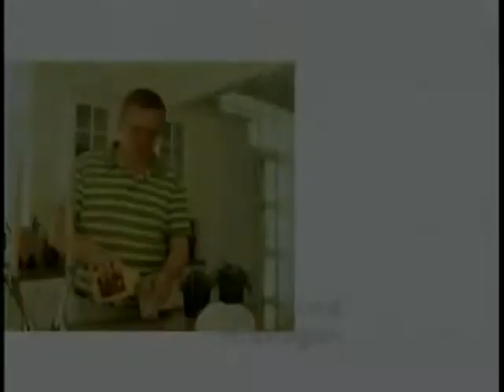Anja & Kim Madsen,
Finaly after 11 years in Forever LIving, Anja & Kim Madsen reach the Diamond position.
Its a amazing story, where normal people gets and not normal opportunity, that changes their life totaly.
Before Kim was a sailor and he has no education , was raised in a poor family.
Anja who was assistant in a office.